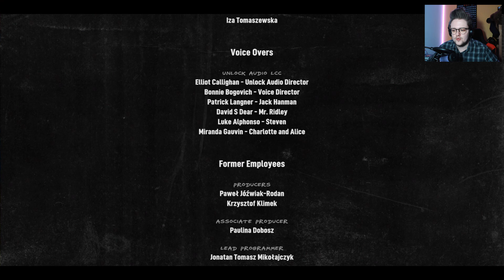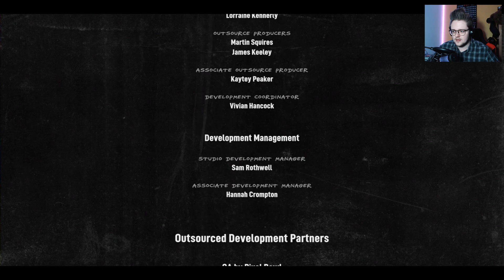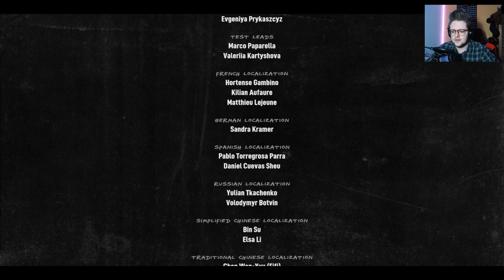THIS IS HOW IT ENDS! | Autopsy Simulator HORROR GAME ALL ENDINGS Finale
Hey dude, catch me there! | (• ◡•)| (❍ᴥ❍ʋ)

BTC: 13aQoKX7pH1ZjfNcrr17iMUo3rmpT831C7
TON: UQABgdHCCrxrkRYW7WLaDW50Nn6oGx-6oDjeiT-guoB9tVJM
USDT: TLCN5dboCgJyDE5ZxEc7KDJgr331Vkp7vg